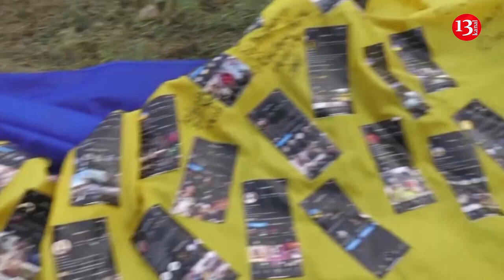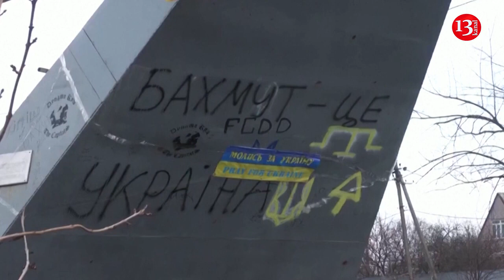Ukrainian soldiers RAISED FLAG at aircraft monument in Bakhmut where fierce battles were fought